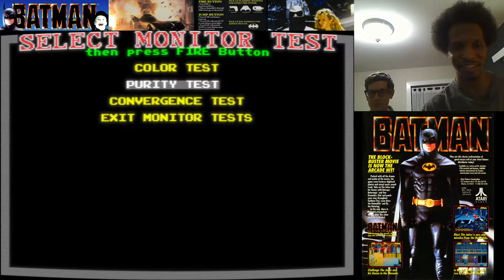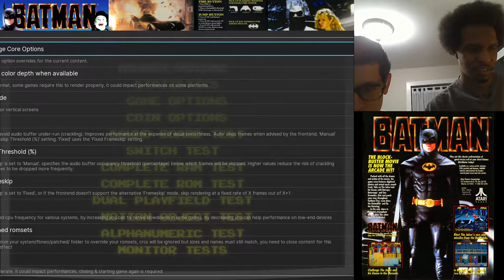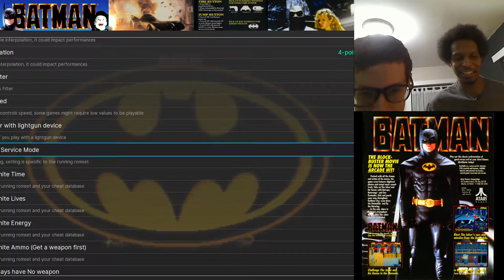Batman (Atari Arcade)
This time we take on the first American developed Batman game. First we check out the service menu, then play the game on default settings, and end with a replay on the hardest settings.